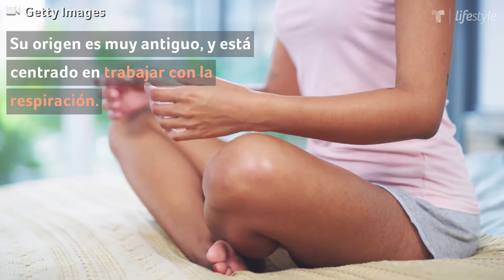¿Yoga o Pilates? Descubre cuál es mejor para ti según las famosas | Salud | Telemundo Lifestyle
Pilates y yoga son dos de las disciplinas más populares entre las celebridades, y estas famosas te muestran los beneficios y las diferencias de cada uno, para que puedas elegir tu favorito.